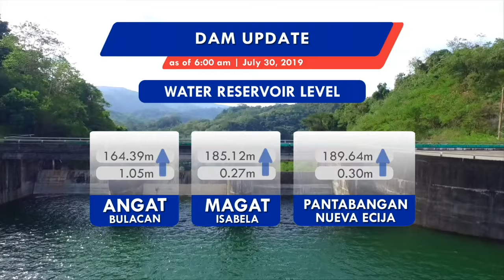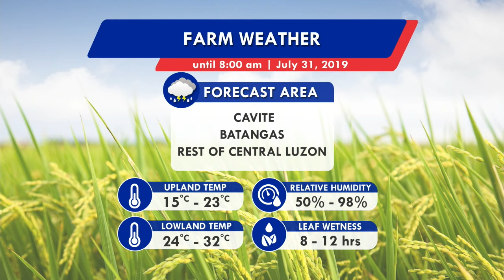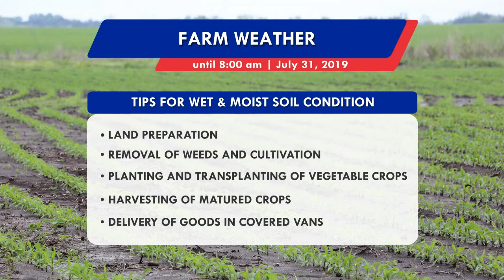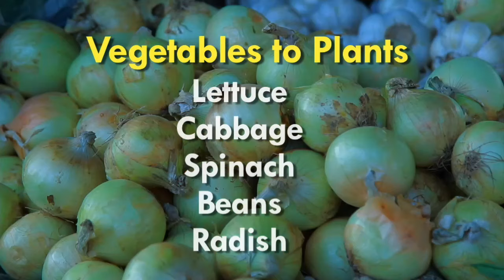Panahon.TV | July 31, 2019, 5:00AM (Part 3)